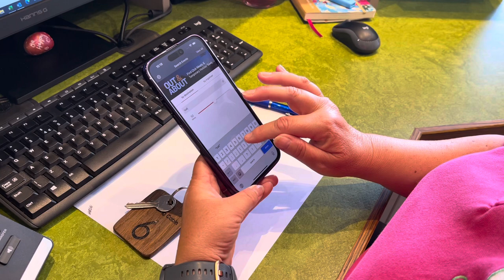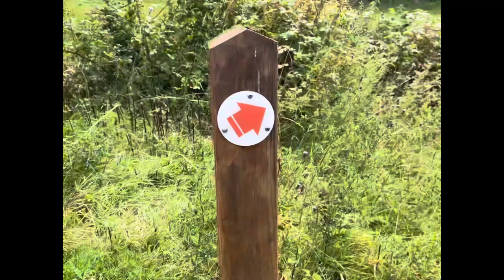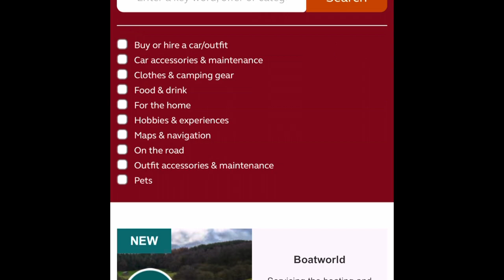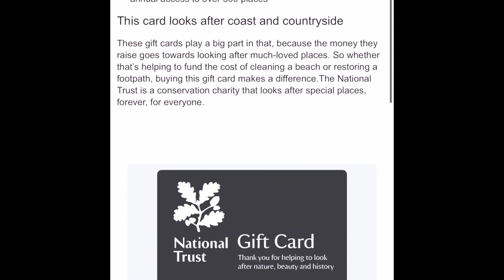Cost of Living Crisis Budget Motorhome Weekend: Top Money Saving Tips !!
The cost of living is on the rise, but that doesn't mean you have to give up on your dream of a motorhoming weekend. In this video, we share our top 4 money saving tips for enjoying a budget friendly motorhoming weekend.

We'll show you how to low-cost campsites, how to cut your travel costs, and how to save money on activities. We'll also share some tips on how to make the most of your weekend, even if you're on a tight budget.

So whether you're a seasoned motorhomer or you're just starting out, this video is for you. Watch it today and learn how to save money on your next motorhoming weekend.

Who are The Vanother Collective?

This is a collaboration of Motorhoming/Caravanning/Campervanning vloggers.  A group of like minded content creators who share a mutual love for travel and camping.

Enjoyed the Content ? - Find More Here